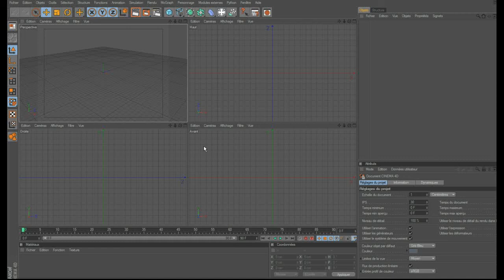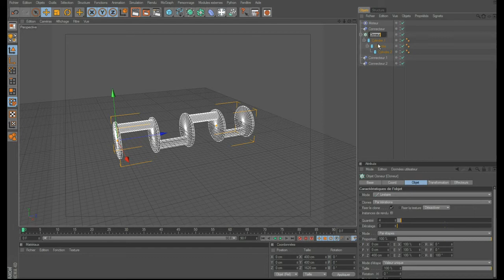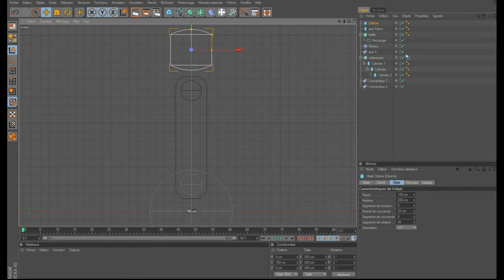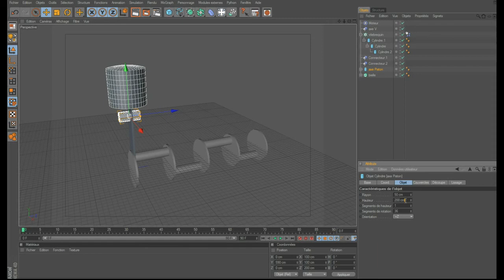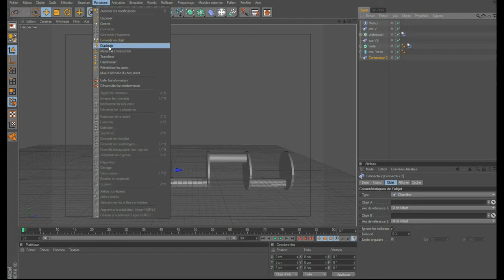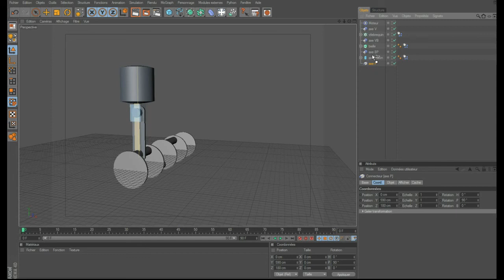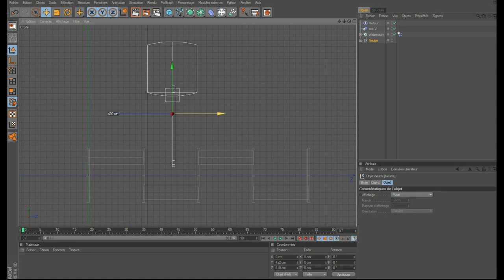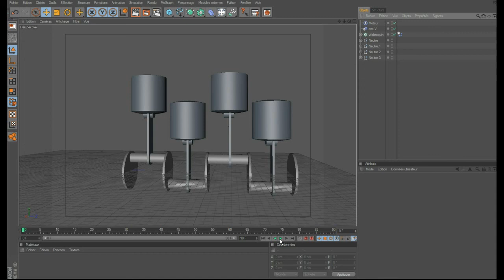Phab TUTO Cinema 4D : bielle, vilebrequin et piston en dynamic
p'tit tuto sur la mécanique du pistonnage en dynamic et mograph